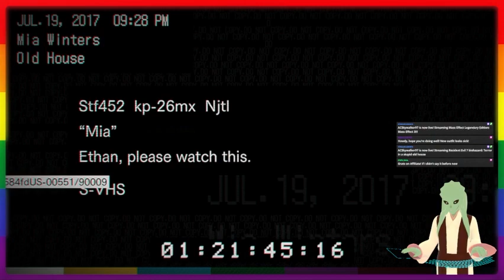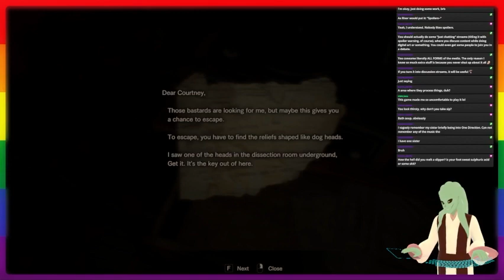Resident Evil 7 part 2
We return to this hellscape or rundown terror.

All overlay art made by Gael LEVEL. Link to the set used can be found